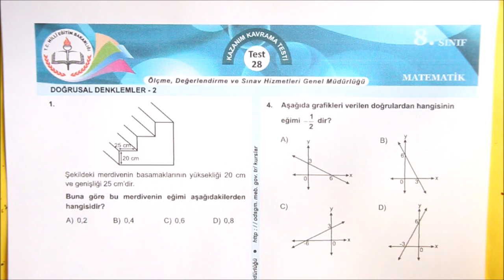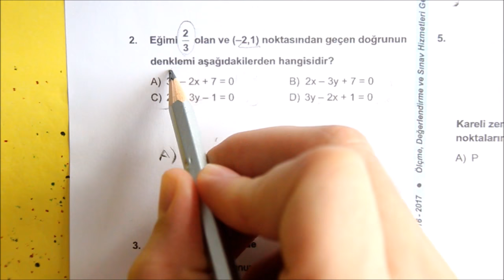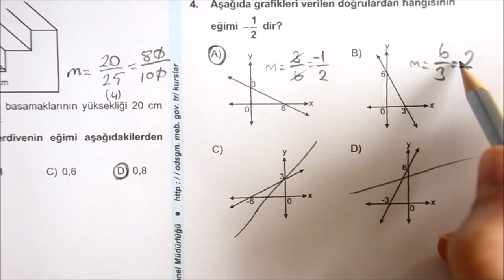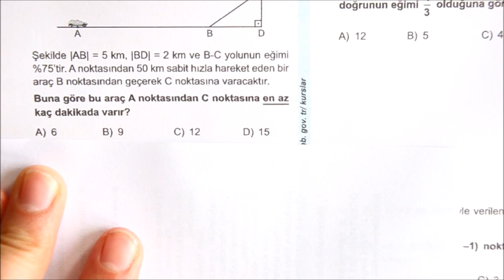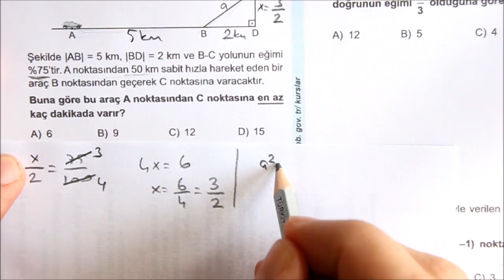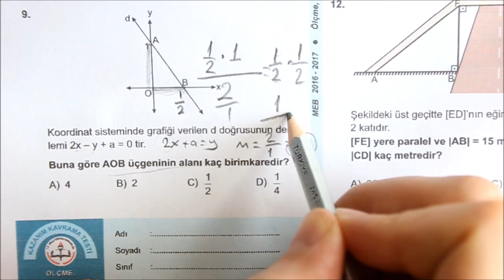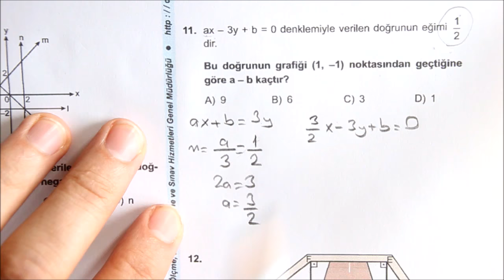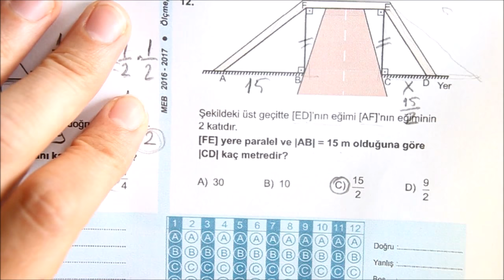8. SINIF TEOG MATEMATİK KAZANIM TESTİ 28 DOĞRUSAL DENKLEMLER-2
8. SINIF TEOG MATEMATİK KAZANIM TESTİ 28 DOĞRUSAL DENKLEMLER-2 Kanalımızda 8. Sınıf matematik ile ilgili bütün konulara ait videolara ulaşabilirsiniz. LGS sürecinde videolarımızı düzenli izlemeniz fayda sağlayacaktır.